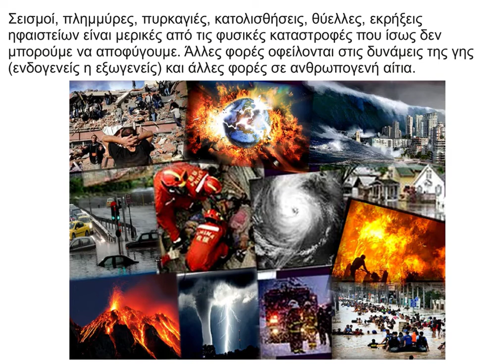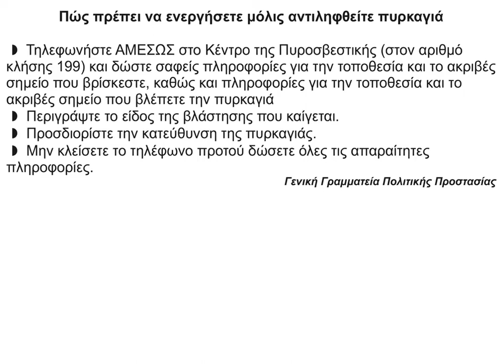21 Φυσικές καταστροφές